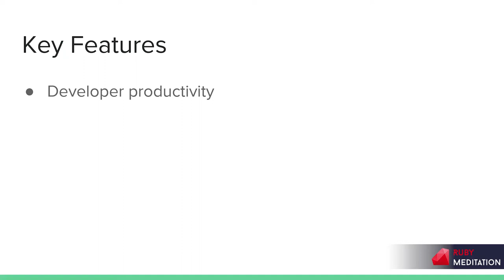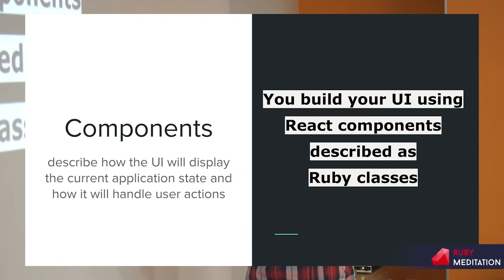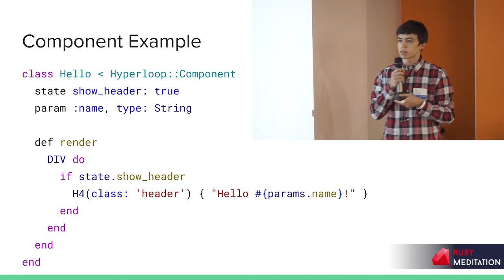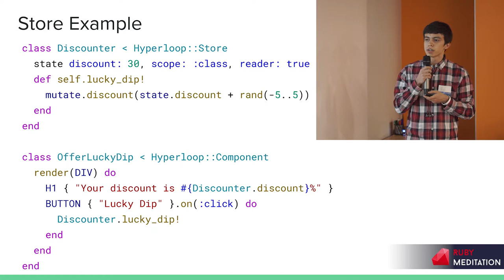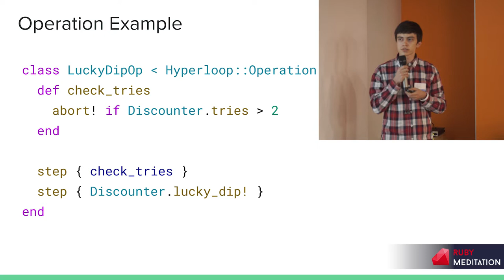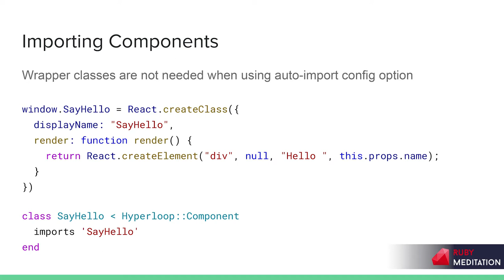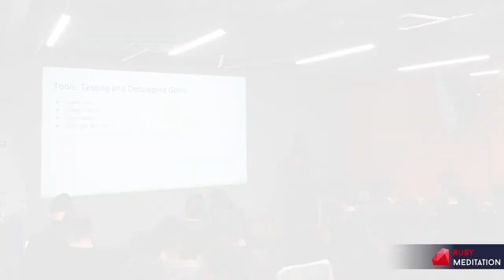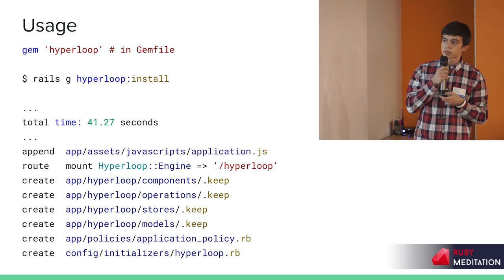Hyperfun with hyperloop - Ihor Strumetskyi | Ruby Meditation 20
Lightning Talk at Ruby Meditation 20
February 17, 2018
Kyiv